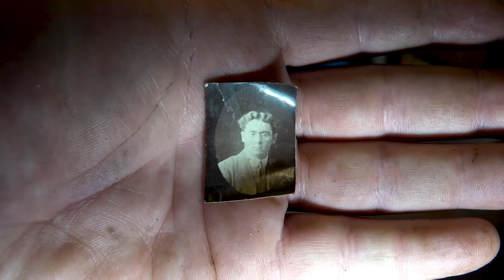First Ever Complete Reed Organ Restoration Series on YouTube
Welcome to the condensed version of the first complete reed organ restoration on YouTube... My hope is that this will be a great source of help and information for first timers like myself... In this series I share with you my entire process along with all my mistakes and everything I learnt along the way... If you happen to be starting a project like this and would like to know what you're getting yourself into, you might want to take the time to watch all 24 parts of the series, there will be a link to the playlist at the end of the video... If you have any questions feel free to post them below and I will do my best to answer them...

I you have any comments or suggestions feel free to voice them in the comment section below.